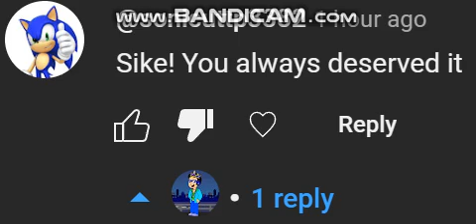exposed for saying that I deserve to get my video stolen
No credit to @sonicuttp3382.